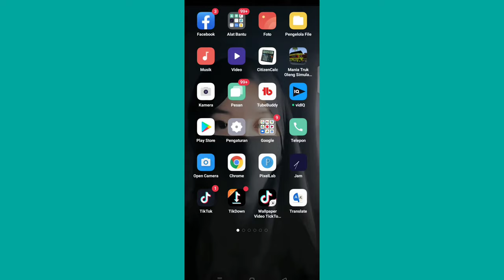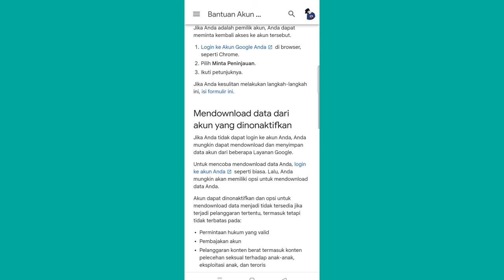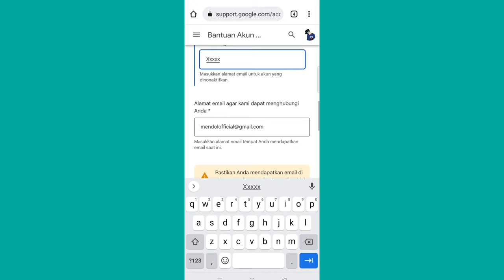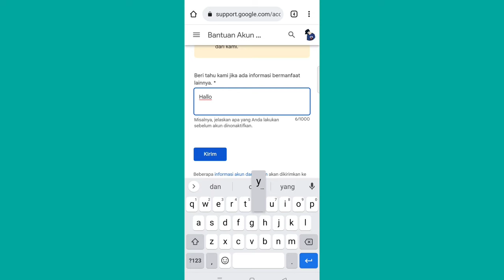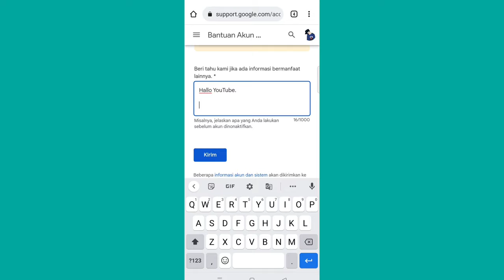Cara Mengaktifkan Akun Google Yang di Nonaktifkan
Berikut ini adalah video Tutorial Cara Mengaktifkan Akun Google Yang di Nonaktifkan